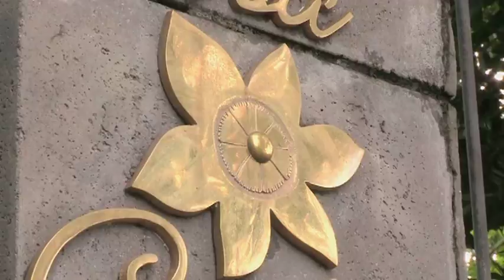Casa Carolina Quepos.mov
Casa Carolina is a 5-star Costa Rica vacation home rental set on a hillside overlooking the Pacific Ocean and beautiful Manuel Antonio National Park near Quepos. The design, original location videography and editing of this video was performed by Scott Breuninger, Communicacion Integral Creativa, located in Escazu. Scott offers his creative skills and experience in the creation of quality video productions for Broadcast, the Web, Corporate Communications and Facilities & Venues.